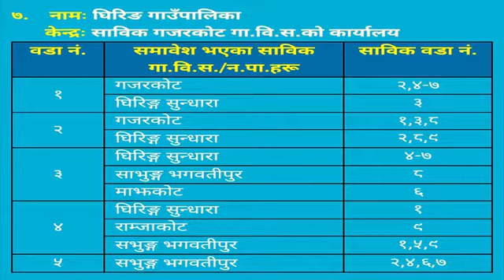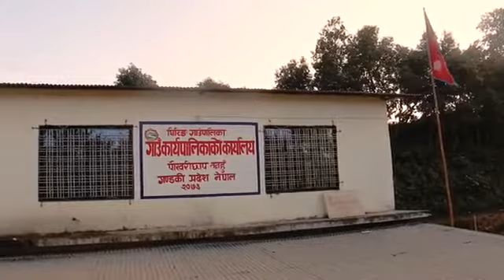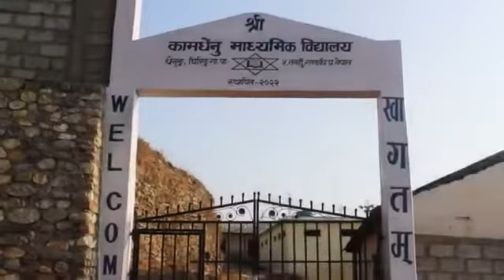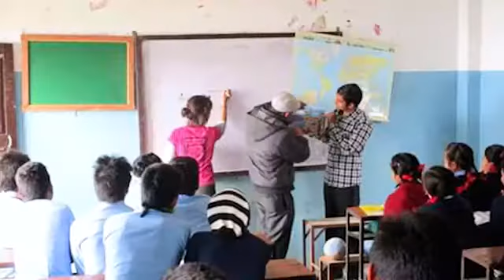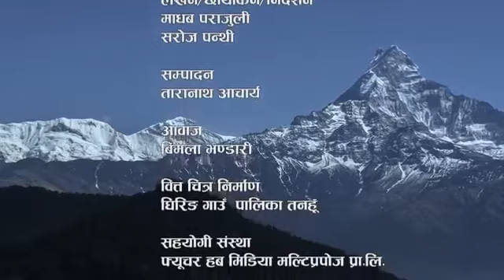घिरिङ्ग गाउँपालिका को बृतचित्र